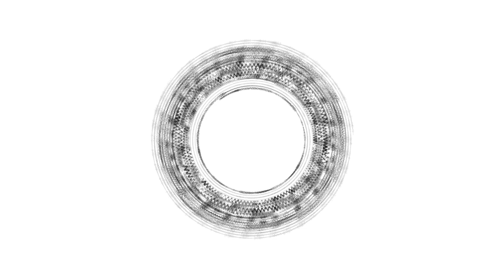It can help to keep the mind calm | TULE | Fearless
TULE - Fearless

It can help to keep the mind calm.